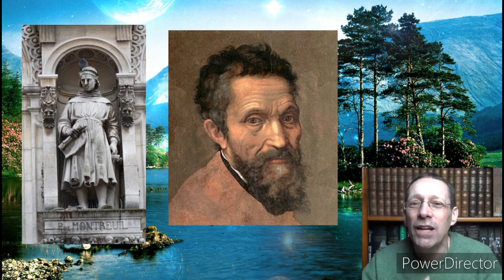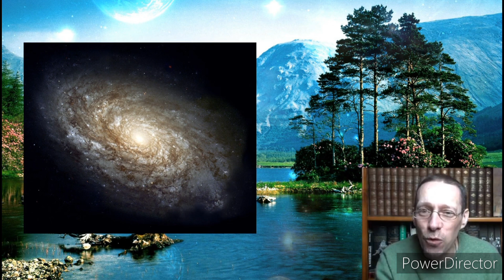Paraíso 14- ¿Practicaremos arte en el paraíso? (3 minutos)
¿Practicaremos el arte en el cielo?
Se trata de una verdadera cuestión que resulta tanto más escandalosa cuando pensamos en la fe
católica, cuando vemos, por ejemplo, las maravillas que hemos construido, las catedrales de la Edad
Media, las maravillas de las civilizaciones, los tesoros del arte.
Sabemos que todo esto se va a pudrir y sabemos que desde las grandes maravillas de la antigüedad
griega, las siete maravillas del mundo, sólo queda una, las pirámides, porque es un gran montón de
piedras y su superficie está desgastada. sale, como el azúcar que se ha derretido en el agua. Todo lo
demás se ha ido. Así nuestras catedrales, que son encajes de piedra, desaparecerán. Nos decimos:
“esto es escandaloso, ¿para qué pelear?” Sí, pero hay una cosa que no desaparece: los artistas. Eso
significa aquellos que hicieron las catedrales y nosotros mismos. Estaremos en el Paraíso, en la vida
eterna. Encontraremos nuestra sensibilidad - visiblemente desde el principio permanece ahí, no
desaparece con la muerte - y en la resurrección nuestro cuerpo. Seremos entonces inteligencias
ligadas a un cuerpo psíquico, a una imaginación y a un cuerpo físico. Este cuerpo que obedecerá. En
consecuencia, eso es lo que hace a los artistas. Los ángeles que no tienen cuerpo son ingenieros y
artistas muy precisos, pero que no ven sus obras, no tienen sensibilidad. Tenemos un cuerpo, y este
cuerpo obedecerá totalmente a nuestra alma en la eternidad. Por lo tanto, es obvio, es una
consecuencia lógica de nuestra naturaleza humana, que Dios tal vez nos dé a cada uno de nosotros
el regalo gratuito del matrimonio de una galaxia. Tiene miles de millones, pero para él cada uno de
nosotros es más valioso que una galaxia. Y luego, a voluntad, con esta nueva capacidad de gestionar
la materia sin esfuerzo, haremos nuestras catedrales de luz, instalaremos bellezas en este mundo y
nuestro prójimo vendrá a visitarlo. Y cada obra será única, como un efecto del alma interior de cada
persona.
Un poco como el Caballo Cartero había puesto su propia imaginación en su edificio, excepto que allí
arriba será una imaginación, una sensibilidad plenamente florecida, a través de la visión cara a cara
de Dios. Así nuestras obras serán grandes, proporcionales a la eternidad. Ni siquiera podemos
imaginar hasta qué punto en la medida en que los artistas permanecen, sus obras quedan
profundamente iluminadas. Así no nos arrepentiremos de nada de lo que hubo en la tierra y que
habrá desaparecido.